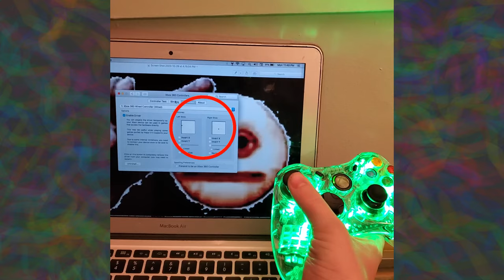LEGO Computer Part 4: Joystick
In this video we explore how the Joystick works